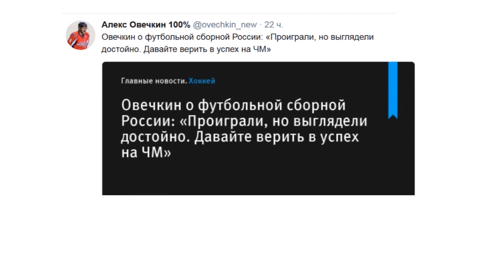Жиркову дать в Морду. Скрытое послание от Дзюбы и Кокорина. Кубок конфедераций 2017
Много говорилось, после поражение сборной России от Мексики, Но хотелось бы заострить внимание на трех эпизодах, в частности Станислав Черчесов остается у руля сборной, и будет подготавливать ее к чемпионату мира 2018 года – об этом он заявил на после матчевой пресс конференции в Казани. Также, после матча с Мексикой он остался доволен самоотдачей игроков и прогрессом, и поблагодарил футболистов за это. Второй эпизод, случился он сразу после матча, член исполкома РФС Игорь Лебедев заявил видимо на эмоциях, что Акинфееву не место в сборной, два пропущенных мяча это его ляпы, Лебедев ещё после евро 2016 года предлагал искать ему замену, также он предложил в раздевалке дать в морду Жиркову. И это вызвало очень бурную реакцию и дискуссию. Сам же Голкипер и капитан сборной России Игорь Акинфеев заявил, что готов к критике после своей ошибки. Главный тренер Черчесов заявил, что продолжит доверять Акинфееву Он не стал взваливать ответственность на вратаря. А вот Голкипер команды соперников сборной Мексики Гильермо Очоа и вовсе думает, что Акинфеев – вратарь мирового уровня. Жирков был удален за две желтые в матче. Заявив, что не имел злого умысла в моменте с получением второй желтой карточки за удар локтем. Также полузащитник взял частично вину за поражение на себя. Лебедев спустя сутки он своих слов не отказывается, и готов выступить на заседании комитета РФС и объяснить их смысл. И не менее пикантный эпизод, который набирает обороты в инете, сделали его двоих Кокорин и Дзюба. Разместившие в соц. сети скрытое послание. На котором футболисты прикладывают руки к губе и изображают усы. Кому это адресовано они не подписали, но уже ходят слухи по этому поводу, и дорога в сборную для этих игроков по видимому закрыта. Сами же подопечные Черчесова, выступили с обращением к болельщикам, поблагодарив их за огромную поддержку. Она нам очень помогала на протяжении всего турнира. Спасибо вам большое. Ну и за всеми матчами сборной наблюдал с трибун Александр Овечкин, который отметил достойную игру сборной.  Давайте болеть за нашу команду и верить в успех на чемпионате мира, - написал хоккеист.